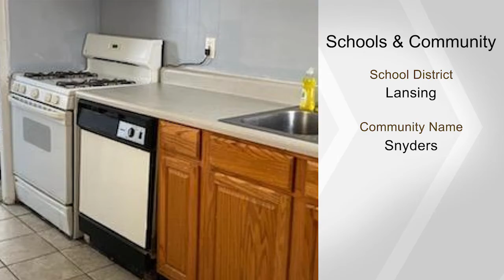323 S Foster Avenue, Lansing, MI 48912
Welcome to 323 S Foster Ave, Lansing Mi. This house is close to MSU, shopping, restaurants and more! This home has lots of  updates. Updated kitchen with new tile floor. Laundry room area/Storage room also has tile floors. Kitchen is complete with all appliances. There are 3 bedrooms and open living room. Nice and large mostly fenced yard is great for kids and pets. Great location, call for your tour!